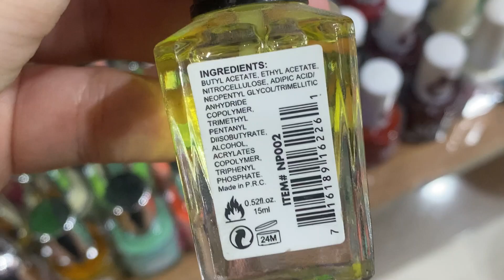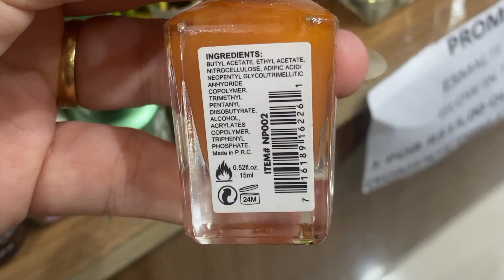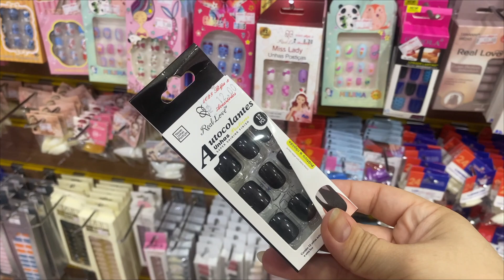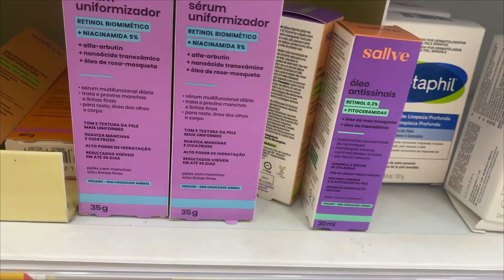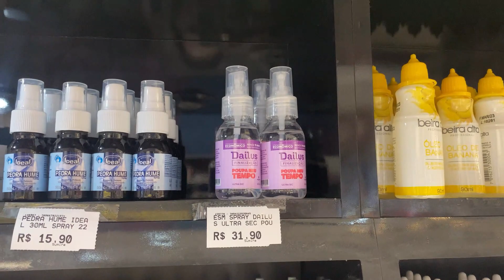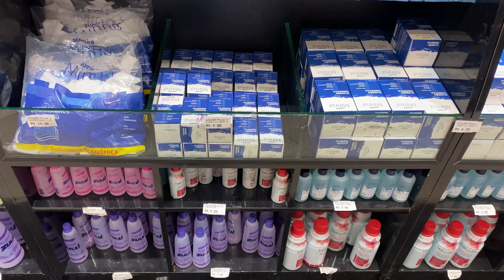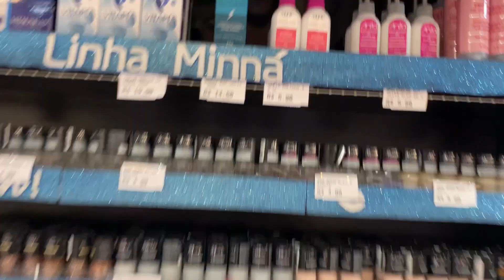ESMALTES E PRODUTOS DE UNHAS DA LOJA DO CHINÊS E PERFUMARIAS | COMPRINHAS DE BELEZA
Oi gente! Bora dar um rolê nas perfumarias e lojas ching ling pra ver o que tem de esmaltes e produtos de unhas?! Passei em algumas perfumarias e lojas de acessórios "do chinês", sabe? E encontrei muita coisa legal de unha que queria mostrara pra vocês, e algumas comprinhas de beleza também! Vem ver e não esquece do like hein ;)

♡♡♡ PRODUTOS QUE INDICO PARA FAZER AS UNHAS:
- Amolecedor de Cutículas (TOP)
- Espátula para empurrar cutícula
- Alicate de cutícula
- Palito para limpar borrado
- Lixa de Cristal
- Removedor de esmaltes sem acetona
- Base Cavalo Forte Haskell
- Top Coat Gel Colorama
- Carimbo de Unha para Francesinha
- Recipiente dosador de removedor
- Secante de Unhas da Essence com conta gotas
- Caneta Fortalecedora de Unhas SI-NAILS ISDN
- Caneta Hidratante de Cutículas Granado
- Hidratante de Cutículas da Anita
- Base dos sonhos Impala (para antes de esmalte claro)
- Top coat FOSCO
- Bepantol Derma
- Bepantriz Derma
- Expositor de Esmaltes
- Organizador de mesa

E garanta R$5,00 pra fazer parte do seu saldo!

♡♡♡ MINUTAGEM DO VÍDEO:
00:00 - Oi! + Introdução
01:04 - Primeira loja recheada de esmaltes
09:00 - Segunda loja e farmácia Drogasil
10:41 - Perfumaria

♡♡♡ O QUE USO PRA GRAVAR MEUS VÍDEOS:
- Câmera Canon M50 com lente 15-45mm
- Iphone 11
- Notebook Samsung Expert X51 - Semelhante
- Ring Light
- Ring Light Pequena
- Suporte Articulável